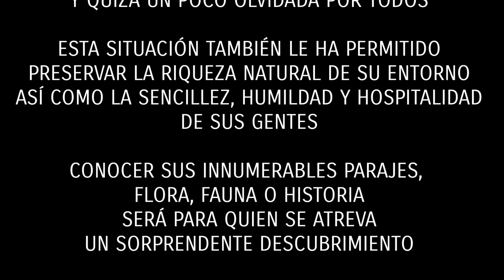Talarrubias, tierra de contrastes.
Vídeo aéreo de Talarrubias (Badajoz) y sus alrededores.